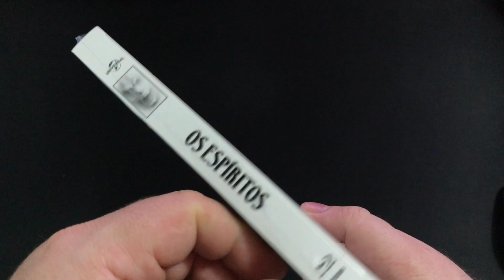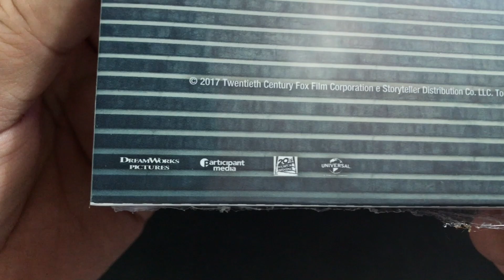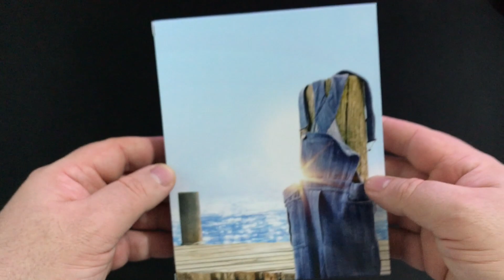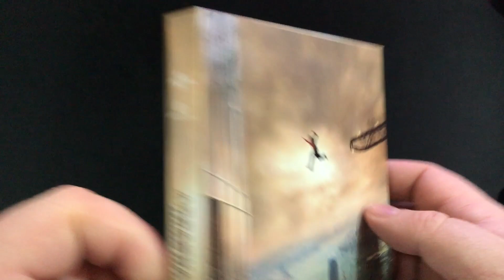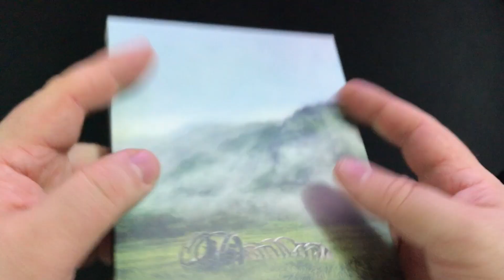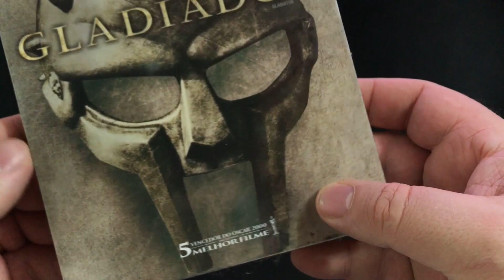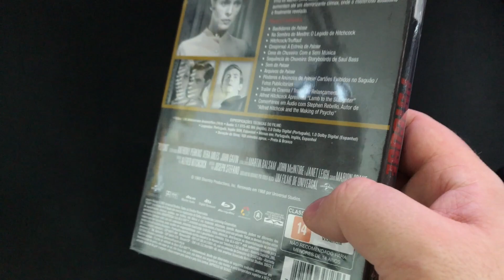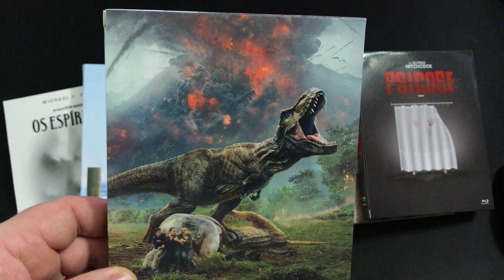OS SETE ENLUVADOS!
Apresentamos no vídeo de hoje sete edições enluvadas e exclusivas da FAMDVD.

 Confira a lista por ordem de apresentação

00:00 Início
00:25 Os Espíritos
04:24 The Post
07:55 Mamma Mia! 2
11:43 Arranha-Céu: Coragem Sem Limite
15:00 Jurassic World: Reino Ameaçado
20:44 Gladiador
24:01 Psicose